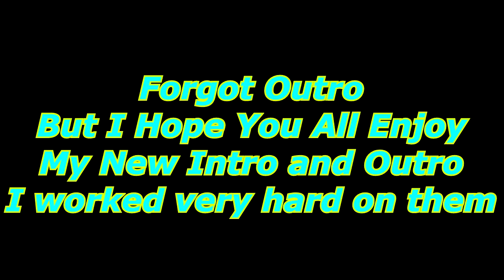OG FANS! WHERE YA AT? - V106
Become A Zekester!!!
Don't forget to keep it EZ !!! XD
I love you all